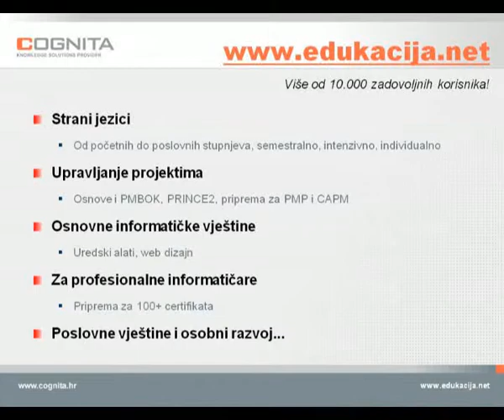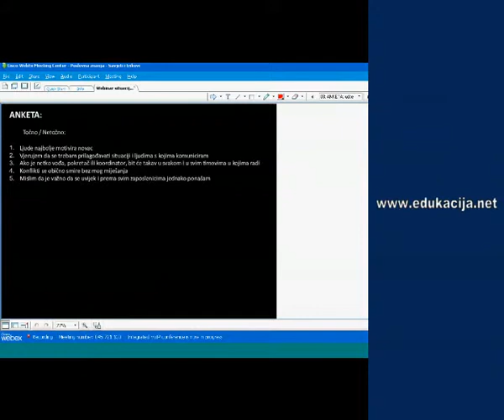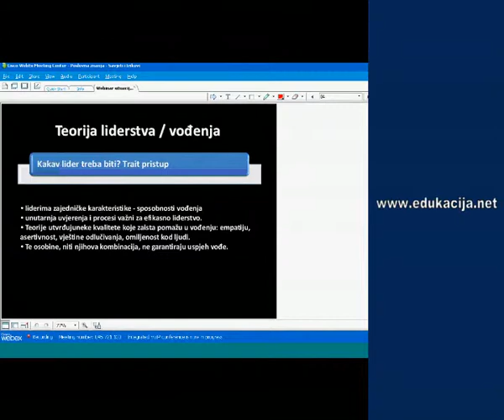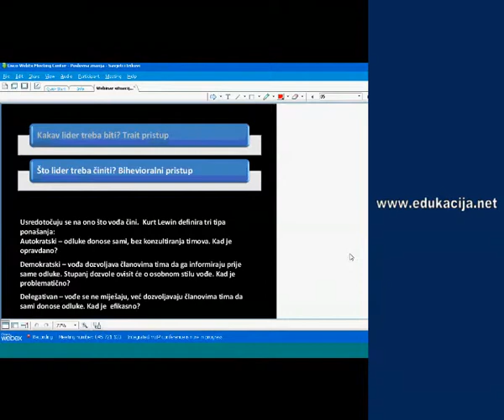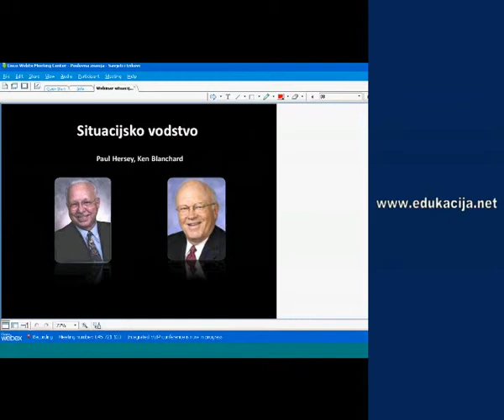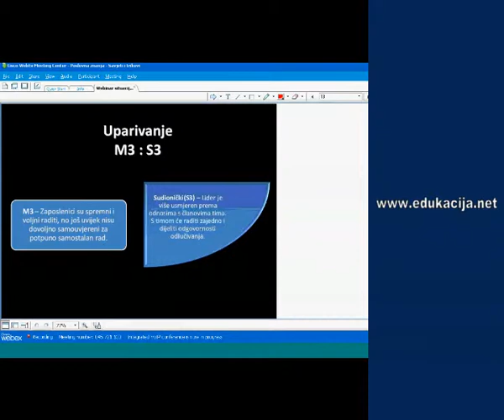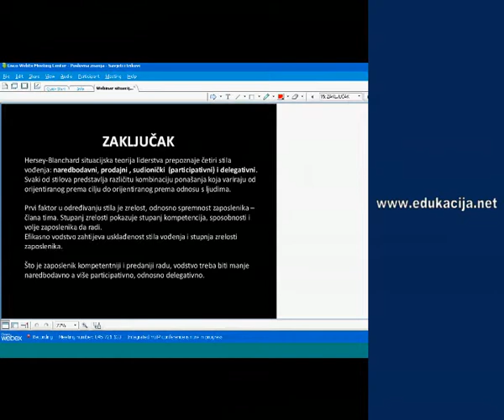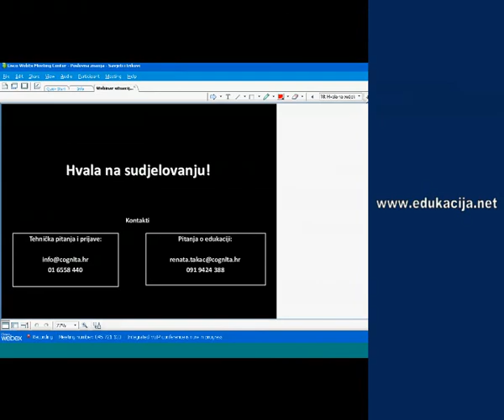Situacijski leadership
Dio besplatnog online programa "Poslovne vještine, savjeti i trikovi" koji uključuje snimke polusatnih webinara.